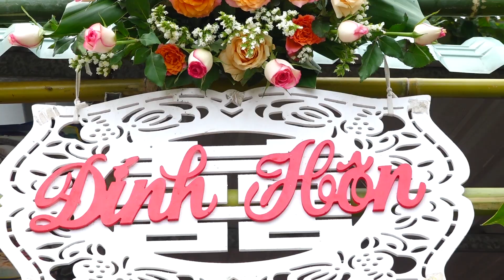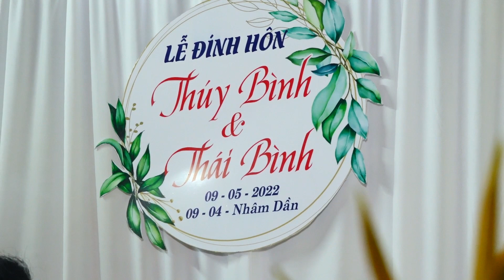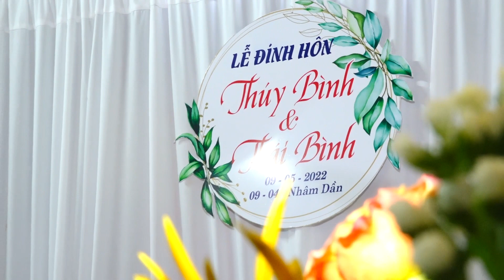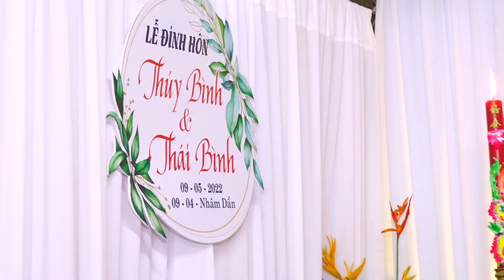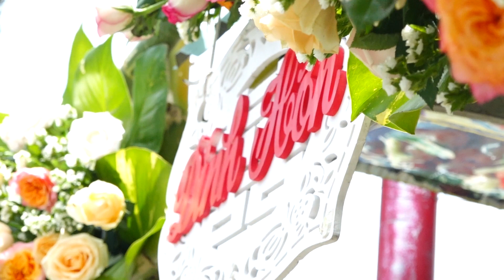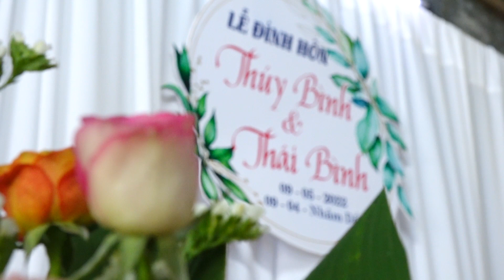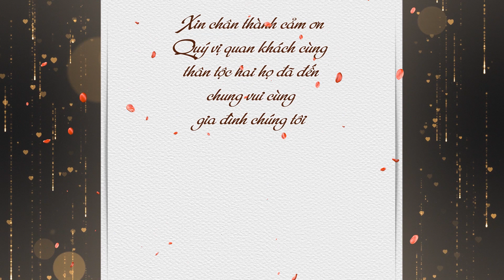THÁI BÌNH & THÚY BÌNH